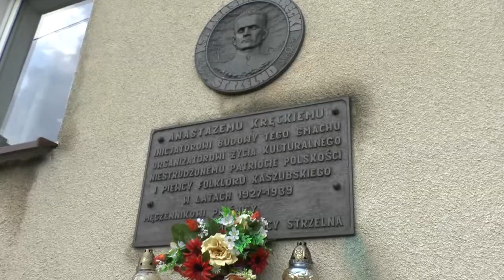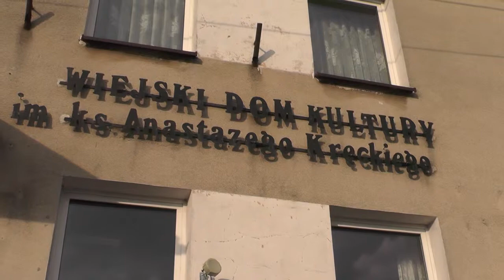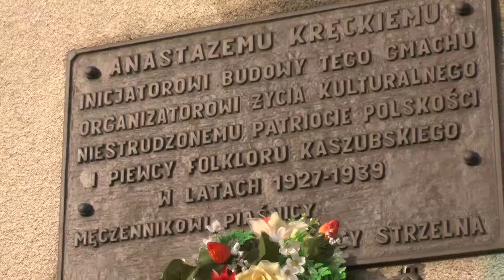Urodziny Patrona Wiejskiego Domu Kultury w Strzelnie